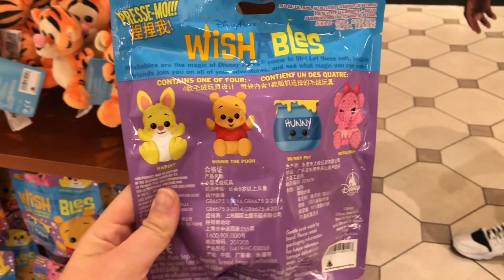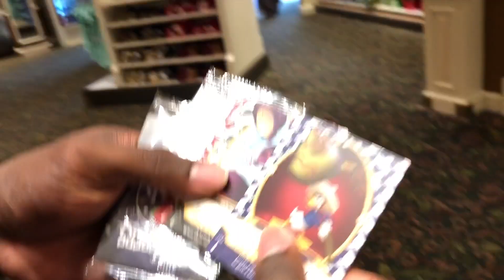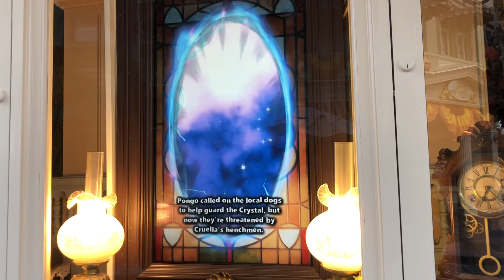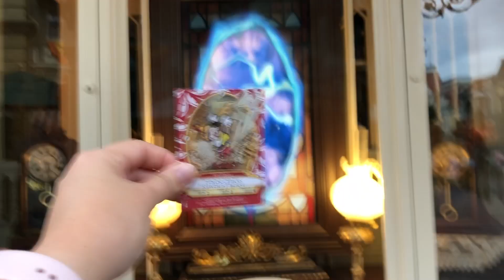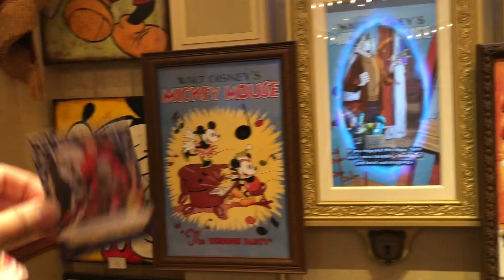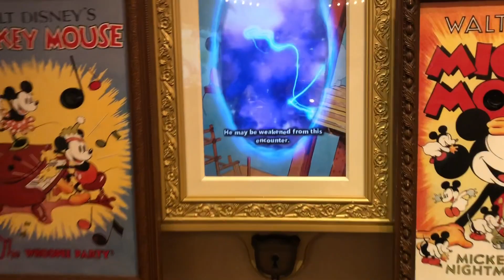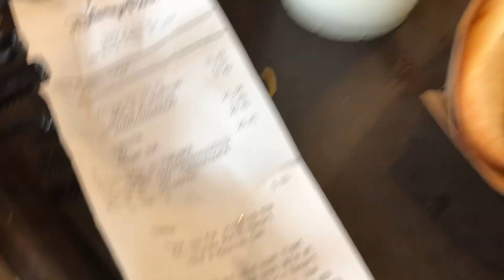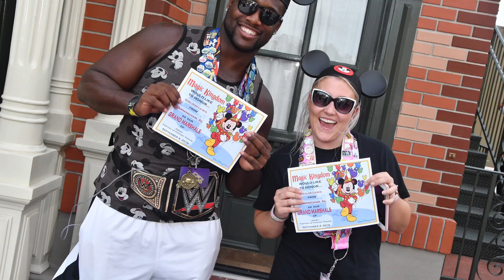DISNEY GRAND MARSHALS!! - WDW FALL 2019 VLOG ELEVEN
WE GOT TO BE THE GRAND MARSHALS IN THE FANTASYLAND PARADW😱😱😱 This was the most amazing experience we have had at Disney world!

If you would like to watch the entire vacation, the playlist is below:)
WDW FALL 2019 VLOGS:

Let me plan your dream vacation! I (Taylor) am a certified travel agent and will plan the Disney Vacation of your dreams 😃Just shoot me an email at and I will get back to you ASAP!